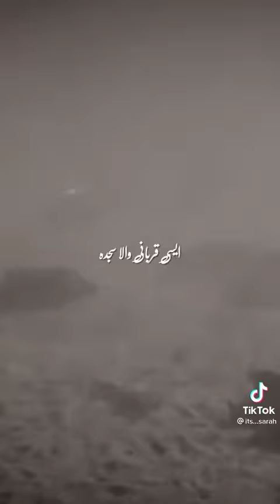کربلا کی مقدس سر ز میں